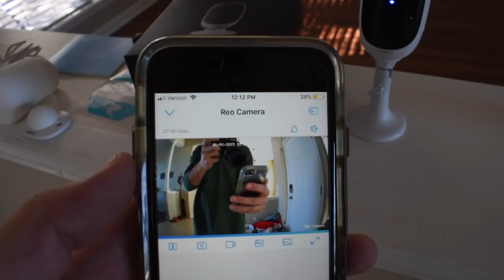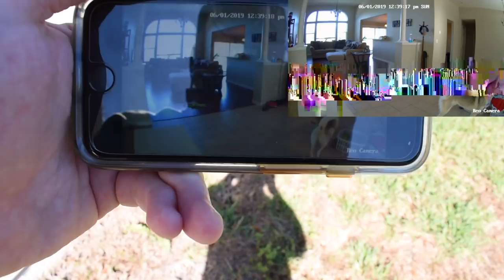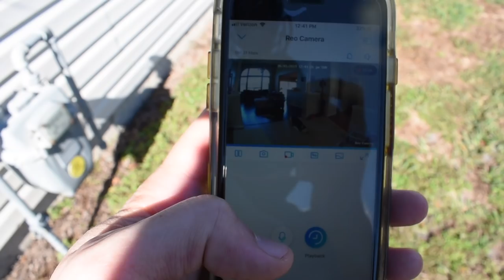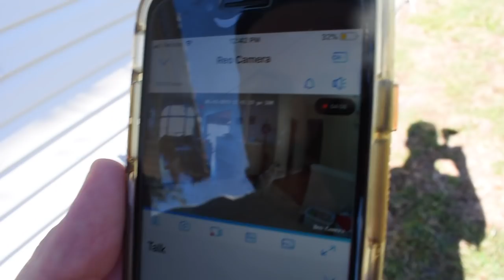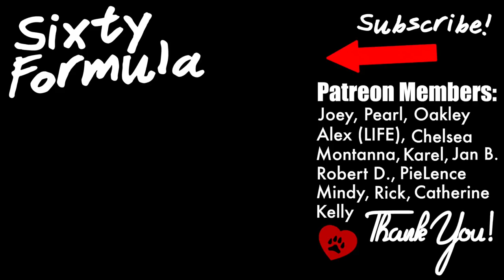What My Husky Does At Home Alone (SPY CAM!)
Husky home alone. Spy cam husky. Spying on husky. Husky camera. Security camera dogs.

Reolink Argus 2 Cam

HUSKY GEAR!

Visit Our Instagram: Instagram.com/Sixtyformula